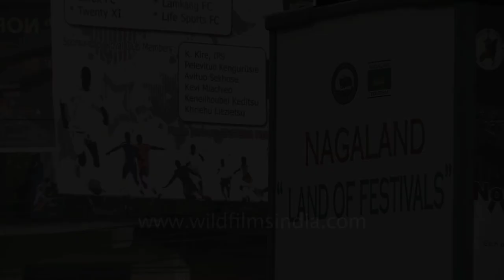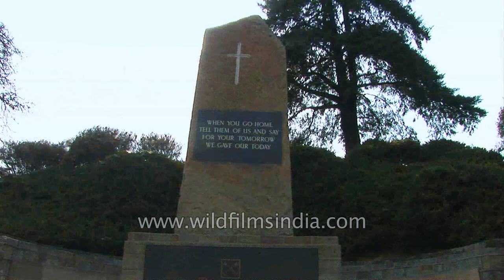Nagaland beckons: Hornbill Festival calling!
Nagaland hosts India's most fun occasion - Hornbill Festival! Start making plans for we're less than two months away now, to December 2013...

The north-east of India is becoming the venue for the most fun, musical, energetic and exciting festivals! The Ziro Music Festal in Ziro, Arunachal kicked off the season with a September debut, Sangai follows in November and Hornbill in December, with lots of smaller ones in between, ending with Chapchar Kut in Aizawl in March.

NAGALAND, with its diverse tribal culture, is a land of festivals. A narrow strip of mountainous territory with rugged hills, emerald valleys, sparkling streams and a rich variety of flora and fauna, the 16th State of the Indian Union has salubrious climate throughout the year. It is bounded by Assam in the west, Myanmar in the east, Arunachal Pradesh in the north and Manipur in the south. Sometimes referred to as the `Switzerland of the East', Nagaland represents unimaginable beauty, moulded perfectly for a breathtaking experience. For the adventurous, the State is an ideal place for trekking and jungle camping and offers limitless possibilities for exploring its lush sub-tropical rainforests, which are a treasure trove of medicinal plants. The 20-lakh-strong Naga people, by nature, are fun lovers, and life in Nagaland is one long festival.

Nagas are admired for their rich repertory of folk dances and songs. In spite of the tremendous advance of modernity into their lives, the Naga people have a penchant for vibrant dances and songs praising the brave deeds of ancient warriors and folk heroes, love songs that immoralise tragic love stories, gospel songs and folk tunes. Festivals are celebrated by the various tribes year around; during festivals villages become most lively. Most of the dances have a robust rhythm.

Festivals mainly revolve around agriculture, it being the mainstay of the economy. Over 85 per cent of the population of Nagaland is directly dependent on agriculture and lives in the 1,000-odd villages situated on hilltops or slopes overlooking verdant valleys. In this blissful setting, Nagas enjoy nature with a rare gusto that visitors to the State look at with awe and admiration. In most of these places agriculture consists of a single crop. Although some religious and spiritual sentiments are inter-woven into secular rites and rituals, the predominant theme of the festivals is the offering of prayers to a supreme being, which has different names in different Naga dialects. At these festivals, the gods are propitiated with sacrifices by the head of the village, for a bountiful harvest, either before sowing or on the eve of the harvest. In fact, agricultural work and religion are so interwoven in Naga society that it is difficult to describe the festivals independent of the processes of agriculture.

Some of the important festivals celebrated by the tribes are Sekrenyi by the Angamis in February, Moatsu by the Aos in May, Tsukhenyie by the Chakhesangs in January, Aoling by the Konyaks in April, Mimkut by the Kukis in January, Bushu by the Kacharis in January, Tuluni by the Sumis in July, Nyaknylum by the Changs in July, Tokhu Emong by the Lothas in November and Yemshe by the Pochurys in October.